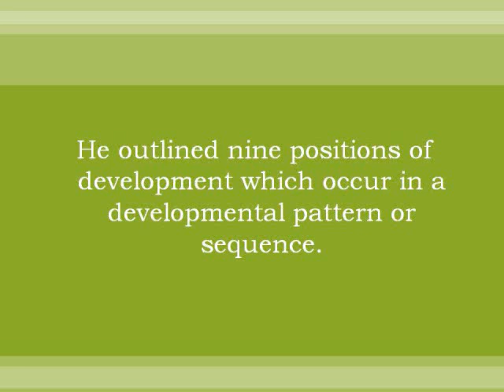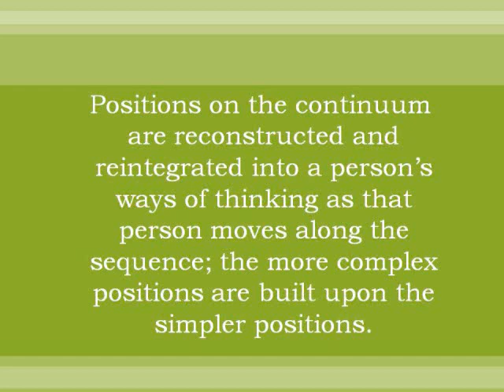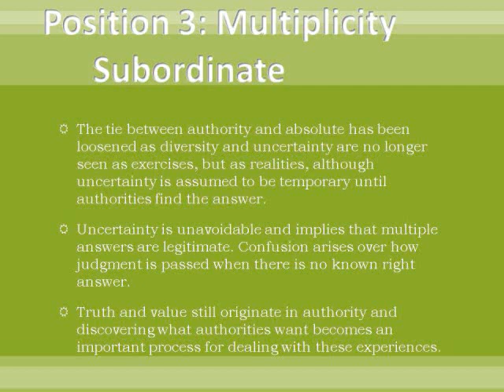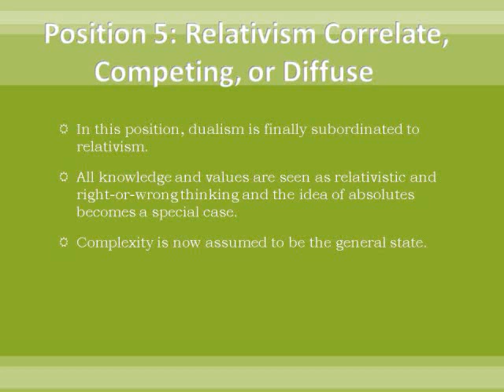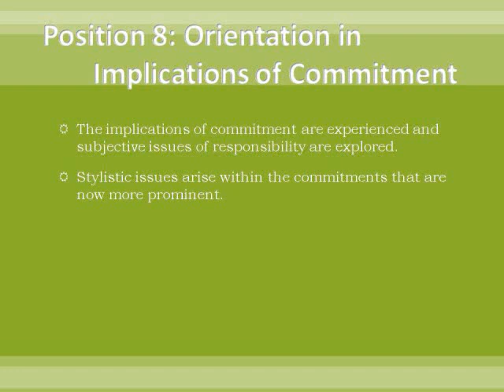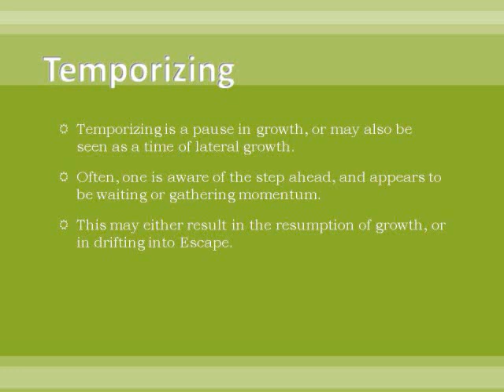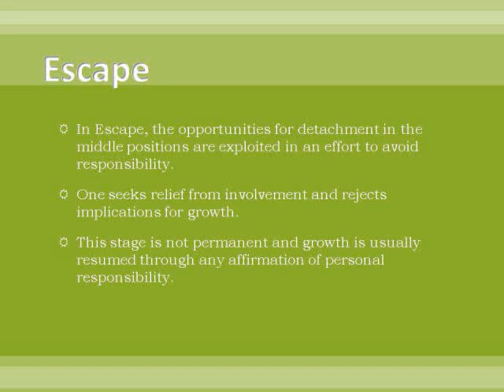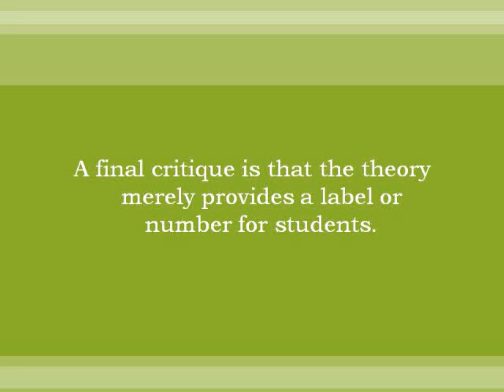William Perry's Forms of Ethical and Intellectual Development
A brief overview of William Perry's Forms of Ethical and Intellectual Development along with a brief critique of his work.